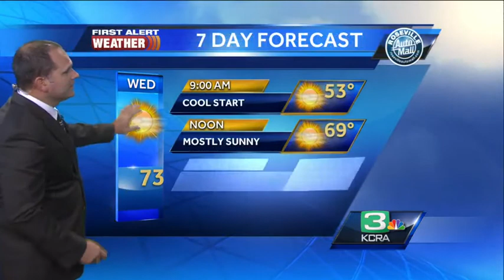Dirk's Noon Forecast 4.23.14